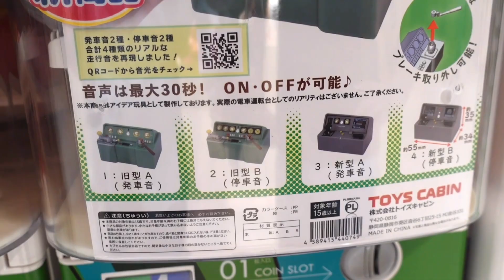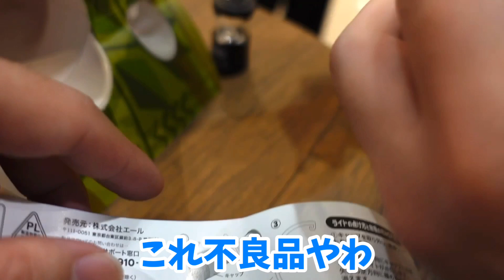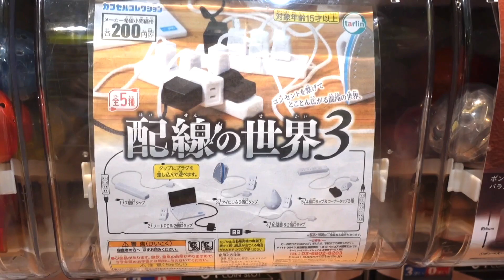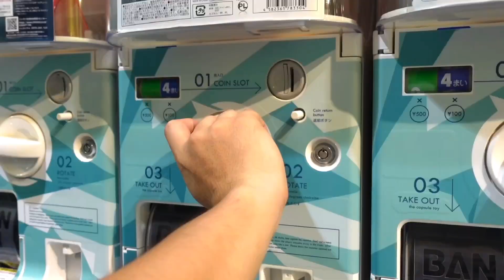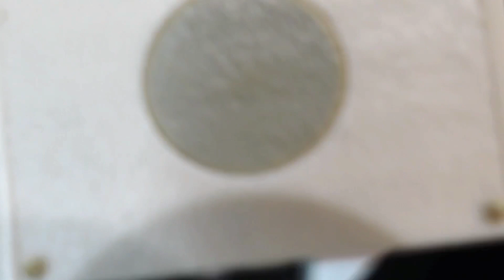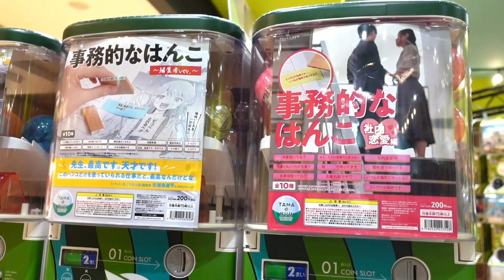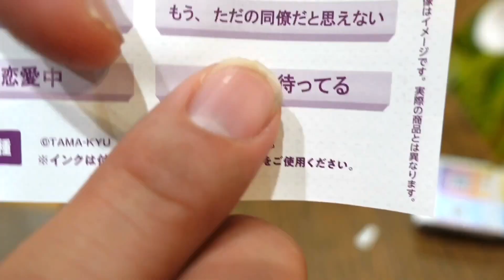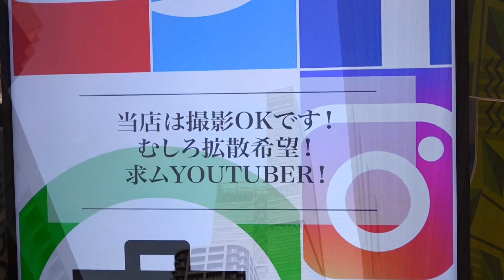【C-pla】ガチャガチャ専門店がキューズモールあべの店に！800種以上の最大級ガチャ専門店で気になるガチャをやってみました！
大阪の西成区と阿倍野区の境目がなんとも大袈裟で露骨なので、皆さんに紹介いたします。

こちらは以前展開させていただいた「【大阪】西成と阿倍野の区境がヤバすぎる！〜まるで国境〜」の動画で紹介出来なかったスポットを紹介しております。

今回は視聴者さまのリクエストに応えて、浪速区、天王寺区、西成区の区境界隈を紹介しております。

【卓球】マニア必見！世界に誇るバタフライが卓球ガチャで本気を出してきました！【ガチャ】

▷Twitter始めました！ひーくんチャンネル公式垢